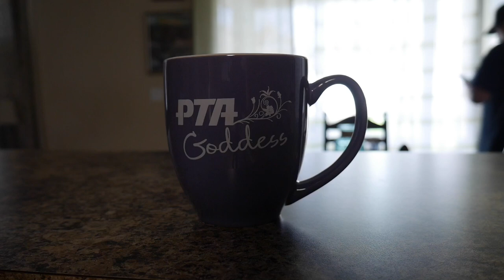Attacked By Autistic Girl | This Is ABA Therapy | Vlog #54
Attacked by autistic girl...with love! We had a really great day. Abbie had therapy and Priscilla had to go to the grocery so some real world therapy was in store. This is ABA therapy.

-CAMERA GEAR-
-Cameras
Panasonic G7
iPhone 6S Plus
GoPro Hero+
Nikon COOLPIX S6900
-Microphones
Movo Lavalier
Rode VideoMicro
-Lighting
HD-160 LED Light
LimoStudio 600w
-Tripods
60" Tripod
Flexible Tripod
-Misc. Gear
Camera Grip
Pistol Grip
Phone Mount
GoPro Clip
GoPro Hat
GoPro Chest Harness
Camera Backpack